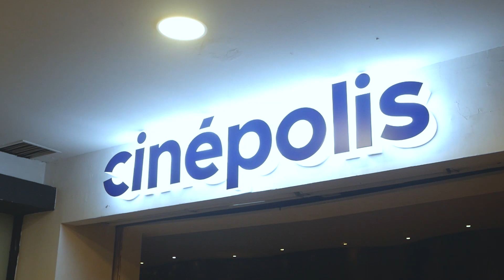BREAKDOWN UNIVERSE KETEMUAN SAMA DOCTOR STRANGE DAN SCARLET WITCH DI CINÉPOLIS CINEMAS 👨‍⚕️🧙‍♀️🌀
Ayooo absen dulu siapa yang hadir di Nobar DoctorStrange in the Multiverse of Madness! with breakdownuniverse di Cinépolis Plaza Semanggi, 6 Mei 2022 kemariin? 🖐️ 🌀

Yuk intip keseruan dan testimoni mereka nonton di Cinépolis Cinemas berikut ini!

Jangan sampe ketinggalan, ayo kita saksikan Marvel Studios’ DoctorStrange in the Multiverse of Madness, SEDANG TAYANG di Cinépolis Cinemas.